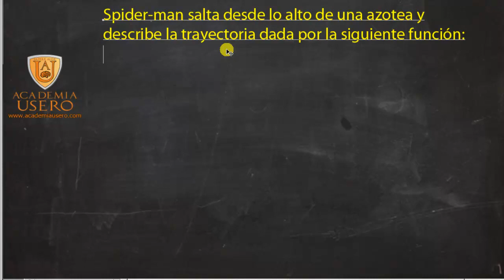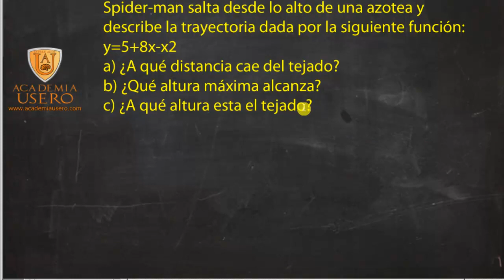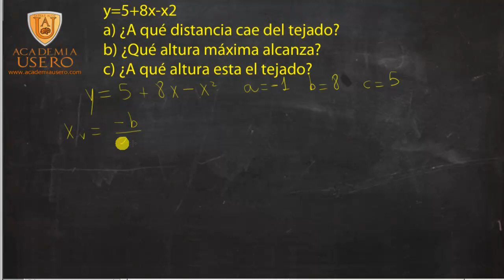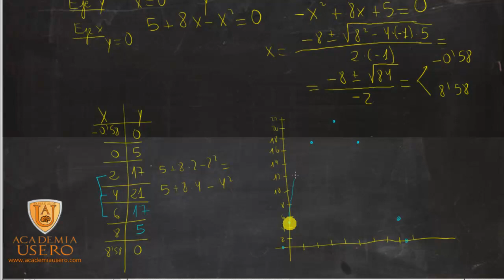Academia Usero Estepona